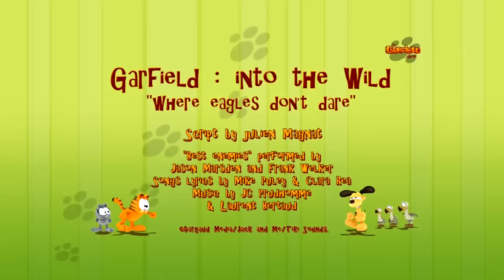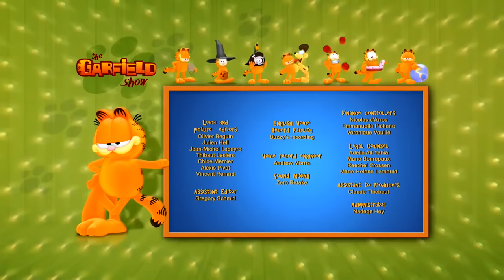Garfield into the wild ! 🌴 - Full Episode HD